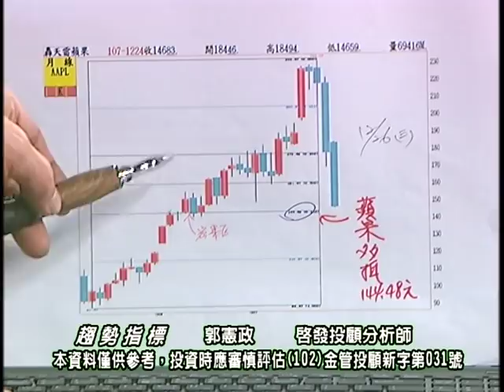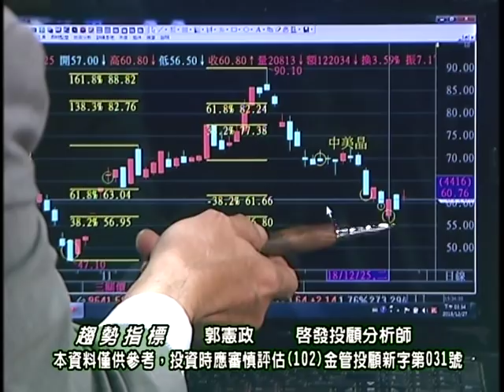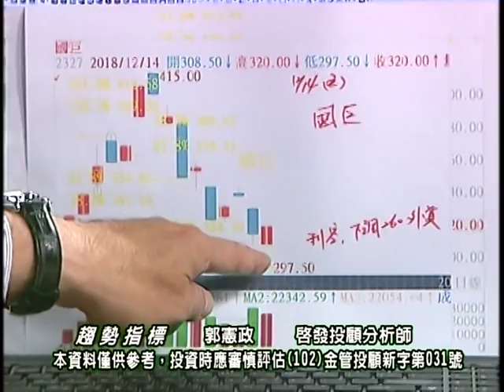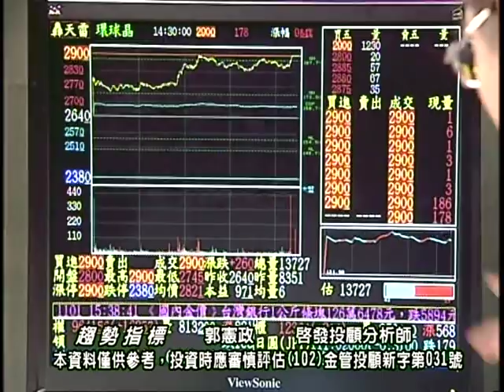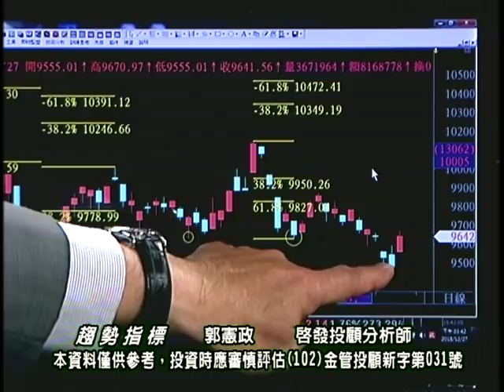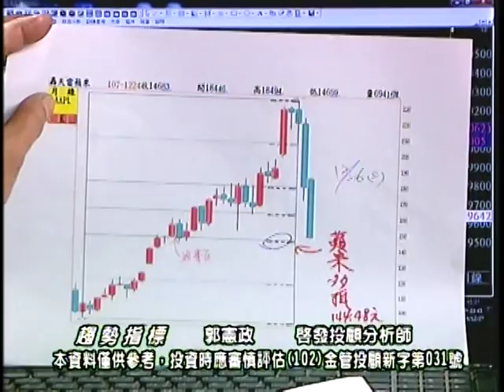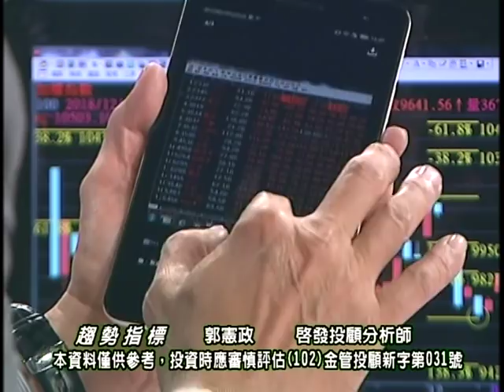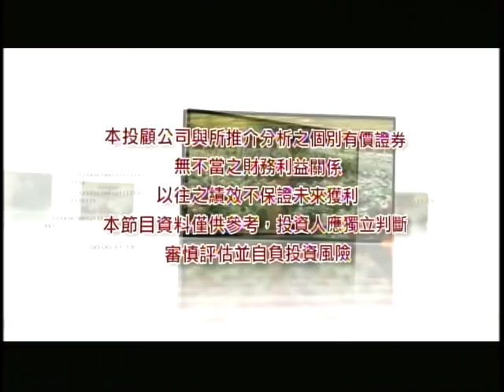20181227 1830 郭憲政 趨勢指標